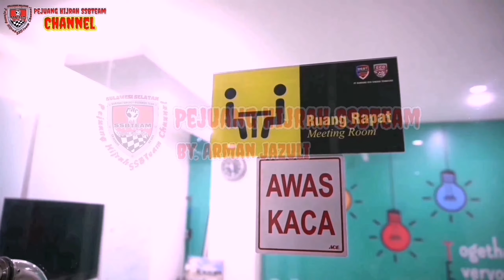Kondisi Pertumbuhan Ayam Boiler/Ras Usia 16 Hari Setelah 3x Penggunaan Vitamin Ternak Eco Feed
Hewan Ternak Ayam Boiler/Ras (Potong) Usia 16 Hari Dengan Kondisi Pertumbuhan Yang Sangat Baik Setelah Menggunakan Vitamin Ternak Eco Feed..!!

ECO FEED adalah vitamin ternak yang punya banyak manfaat diantaranya :
✔ Meningkatkan Kualitas dan Kuantitas Hasil Ternak
✔ Meningkatkan Bobot dan Kualitas Daging (Mengurangi Kandungan Kolesterol)
✔ Membantu Meningkatkan Enzim Pencernaan
✔ Meningkatkan Nafsu Makan
✔ Mengurangi Bau Kotoran
✔ Mengandung Hormon Pertumbuhan Alami Untuk Mempercepat Pertumbuhan

Produk Alami, Aman untuk Ternak dan Lingkungan

Cara Pakai Eco Feed
Ternak Besar :

Sapi, Kuda, Kerbau: 5cc sampai 10cc
Setiap hari, dicampurkan di pakan / air minum.
Ternak Kecil :

Kambing, Kelinci : 5cc sampai 8cc
Ternak Unggas :

Ayam, itik besar : 2cc sampai 3cc/liter.
Sehari cuma sekali, dicampurkan di air minum.
Ternak Kecil :

Ayam, Itik kecil : 1cc sampai 2cc/liter.
Setiap hari, dicampurkan di air minum.
Ikan : 4cc sampai 8cc untuk 1Kg pakan dicampur air secukupnya lalu aduk di pakan biarkan 8 menit lalu terbarkan.

Khusus ternak sapi perah atau ayam broiler :

Penggunaan cukup 1 minggu sekali.
Satu boto larutkan kedalam 1 liter air ditambahkan.
5 gr s/d 7 gr gula merah/aren.
Sapi perah penggunaan 5 s/d 7 hari.
Ayam / broiler sebelum pasca panen penggunaan eco feed di stop (diberhentikan) untuk memaksimalkan bobot ayam.